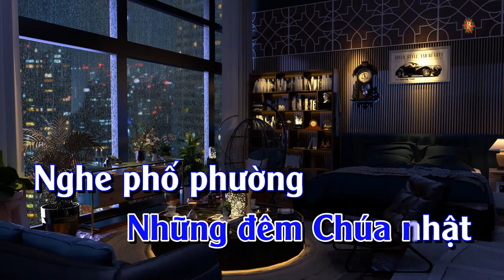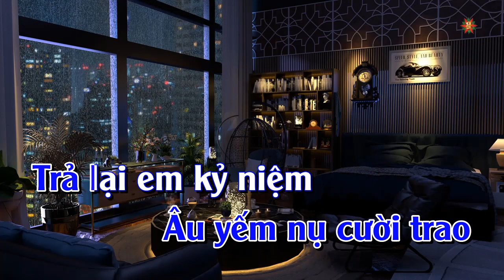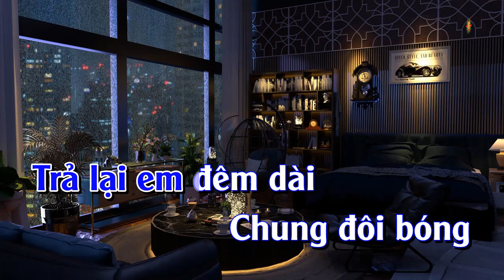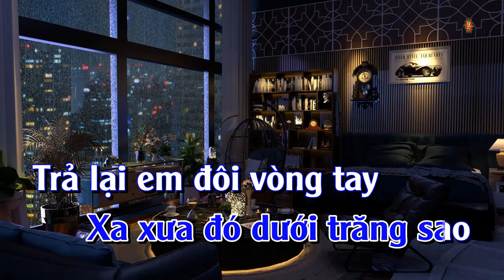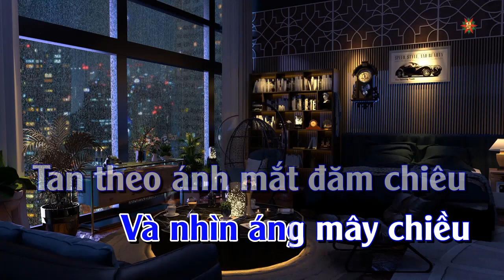Karaoke Trả Lại Em Tone Nam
Karaoke Trả Lại Em Tone Nam Gam G#m
Sáng Tác : Mạc Phong Linh & Dạ Cầm